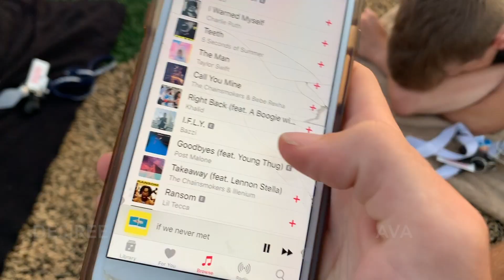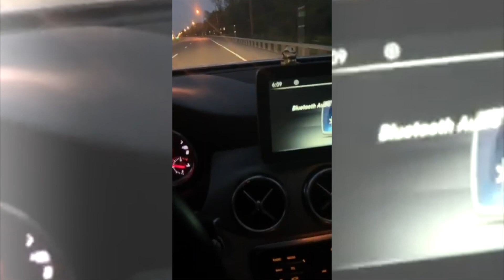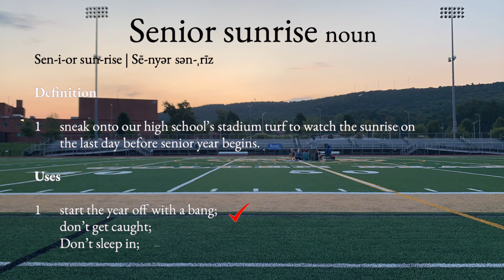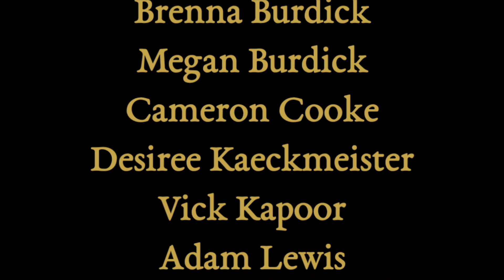E1: Sunrise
2020 S1 E1: Sunrise

We sneak onto our high school football field and watch the sunrise on the day before Senior Year begins!

Filmed by: Julie Chikunguwo, Desiree Kaeckmeister, Vick Kapoor, Marisa Lorenzetti, Adam Lewis, Jennie Newins, and Derek Singh

Episode Concept by: Marisa Lorenzetti
Produced by: Adam Lewis

Taped 9/4/19

We used some copyrighted sound, don’t ca.
In order:

“Don’t Wake Me Up” by Chris Brown
“Animal” by Neon Trees
Avengers Theme from Marvel
“Classic” by MKTO